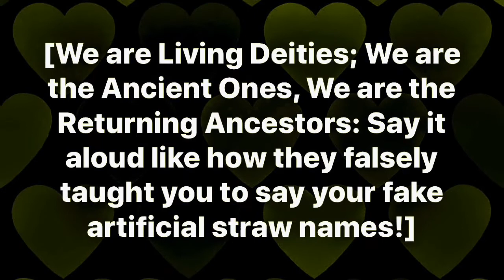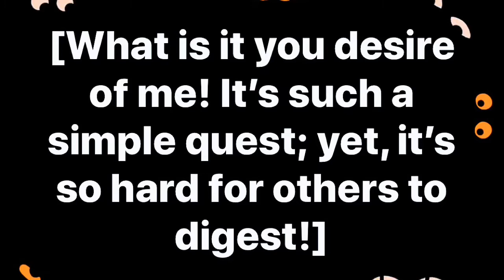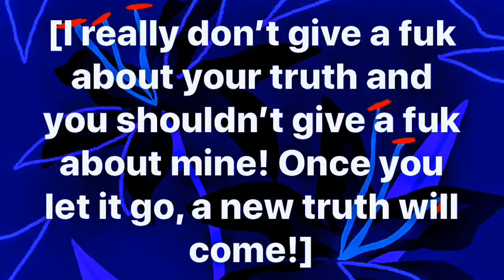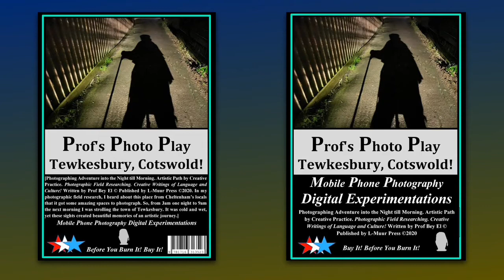WordArt Cognitive Sharing!